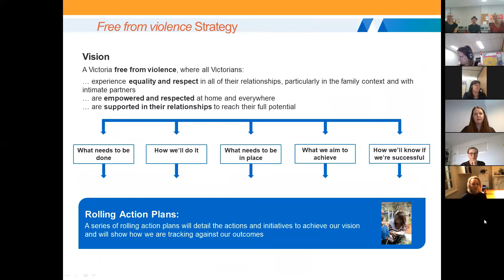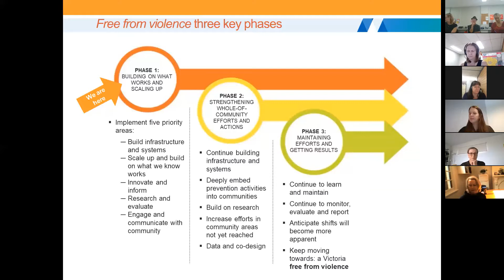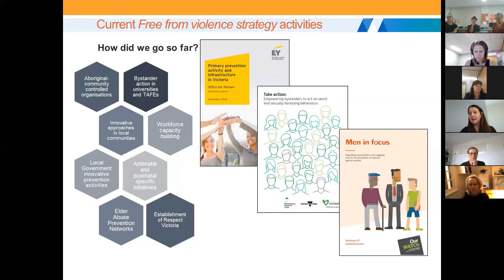Southern Mallee PCP Gender Equity Forum 2020 | Office for Women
The Southern Mallee Primary Care Partnership (PCP) Gender Equity Forum (the Forum) was held on Thursday 19th March 2020, via Zoom.

The Forum was designed to provide an opportunity for organisations, members of the three Southern Mallee gender equity/family violence prevention networks and others interested in improving gender equity and preventing family violence across the Southern Mallee, including the Local Government Areas of Buloke, Gannawarra and Swan Hill, to come together to build capacity and relationships, network and share ideas.